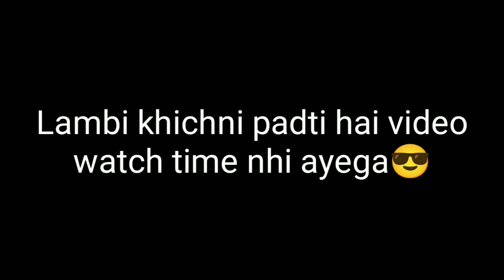TNT VS Flame Bomb 🔥 | Item Comparison Video | Fire Sun BG